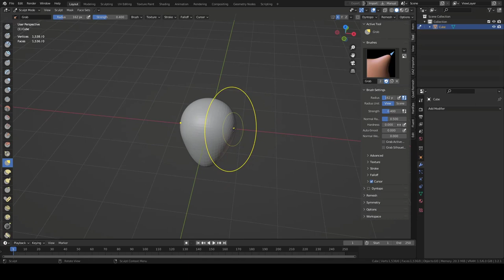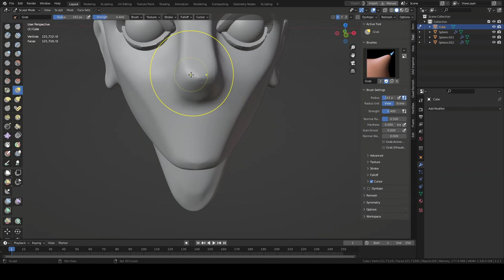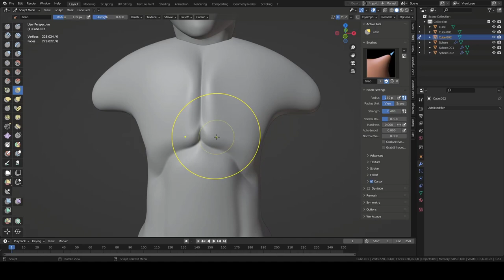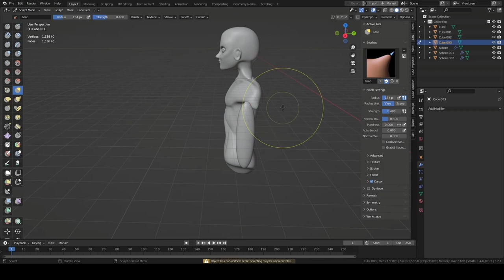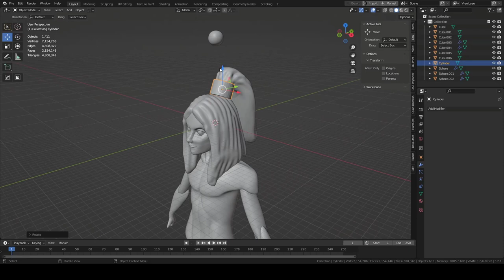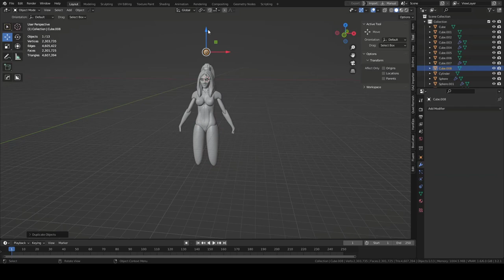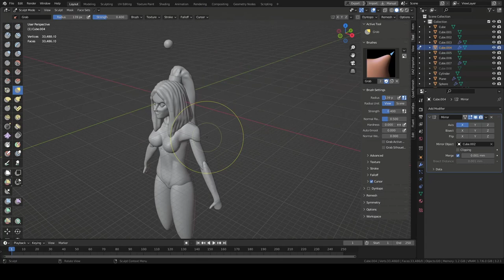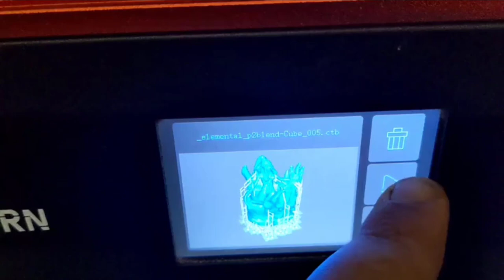I made, printed and painted a FIRE ELEMENTAL from scratch! (BLENDER TO 3D PRINT)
Download this model for free from my Cults shop - Link in comments!